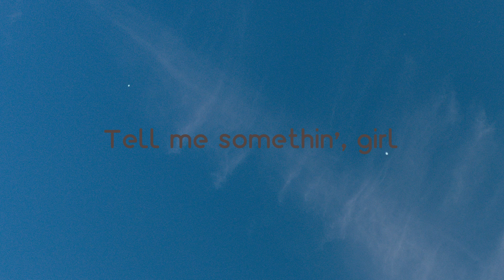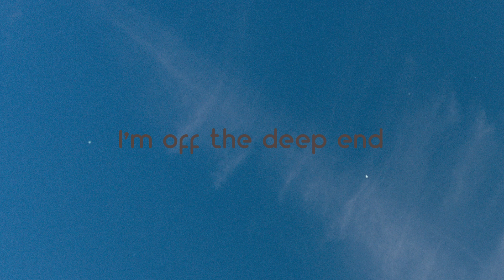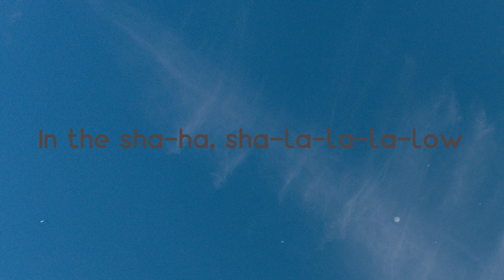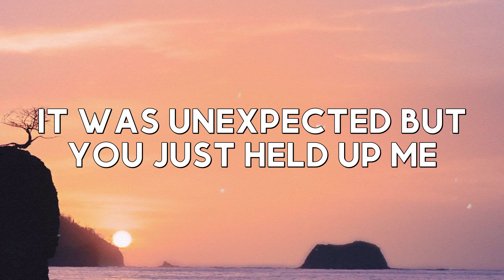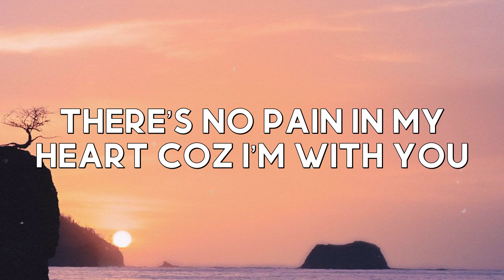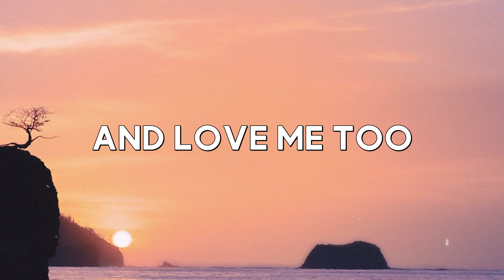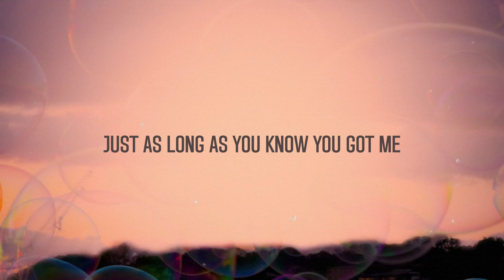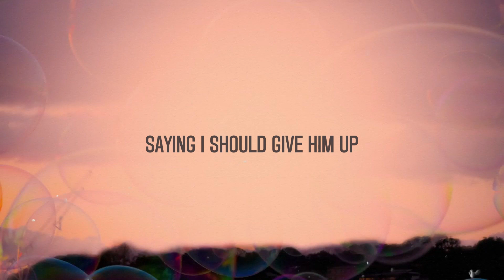Shallow - Lady Gaga, Bradley Cooper (Radio Edit) ^Lyric Video^ 💷